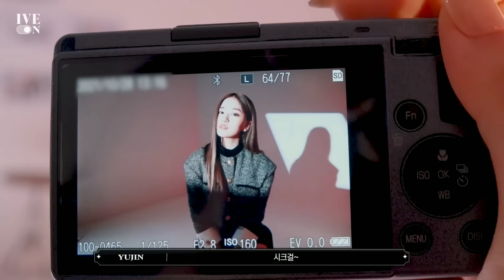yujin editing clips